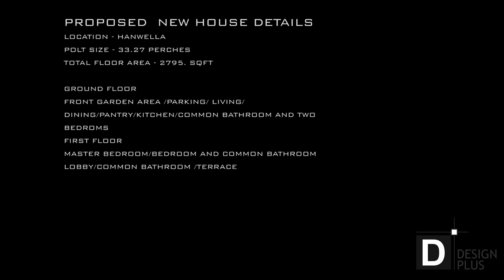299.PROPOSED NEW HOUSE AT HANWELLA SRI LANKA . Sri Lanka House Design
Architectural designers are who specialize in planning and designing of structures/ landscape under the supervision Their entails collecting information on the design requirements for a building project by interacting with clients to identify specifications and budgets.